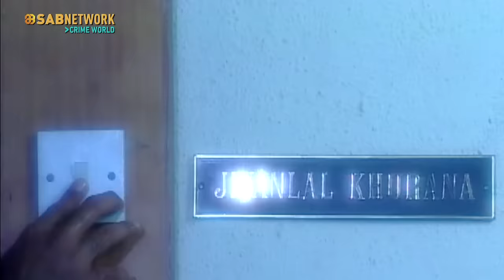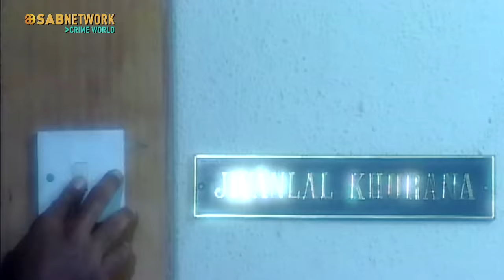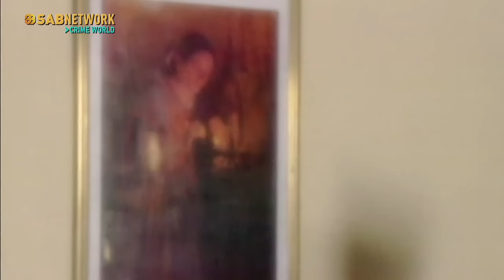इंस्पेक्टर भारत शैतानी मौत का रहस्य सुलझा पाएंगे ? Suraag | EP-230 | 19 May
'SURAAG the clue' is a popular crime TV serial and Inspector Bharat (Sudesh Berry) the young and dynamic CID Officer with his sixth sense and the ability to think out of the box, gets all the clues which helps him solve most of the complicated and mysterious cases. Only the complicated cases come to him and he makes it simple. With his ability to take people into confidence, wisdom to delegate to smart people and thorough study of the case are the best parts of the serial.

 Cast- Sudesh Berry , Suhas Khandke, Amrit Lal Majethia
 Pradeep Kabra, Aftab Supari